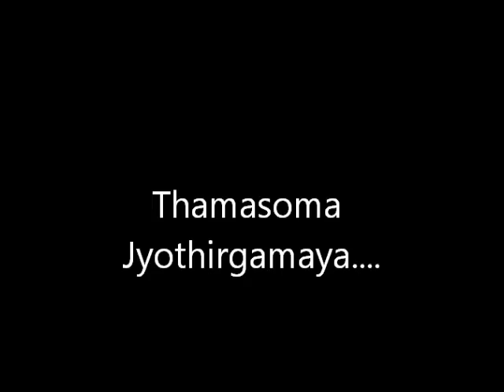"Thamasoma Jyothirgamaya" by St. Thomas Mar Thoma Church Choir Calgary 2009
Translation

Thamasoma Jyothirgamaya (Malayalam / Sanskrit)

Chorus

Lord Jesus Christ, Guru (destroyer of darkness) of the world!

Chanting
Lead us from:
Untruth to Truth
Darkness to Light
Death to Immortality.

Sub Chorus
Show us the nature of goodness.
Grant us your meaning of truth ... Chanting… Chorus
1st Stanza

Brighten our mind’s sanctuary,                                                                                                                          with your light and fragrance.
Let me be a candle that burns for you,
Oh Lord, who is  glad with the righteous mind,
let me be a candle that burns  for you ... Chanting… Chorus
2nd  Stanza

Come into your holy sanctuary,
that is my whole being; (Nin thiru kovil njan enna ale)
accept my worship, Almighty God!
let me pray to you every day,
oh the Lord of the Universe!
let me pray for ever … Chanting… Chorus

A slightly different version of the original song by St. Thomas Mar Thoma Church Choir, Kozhencherry, Kerala, India.